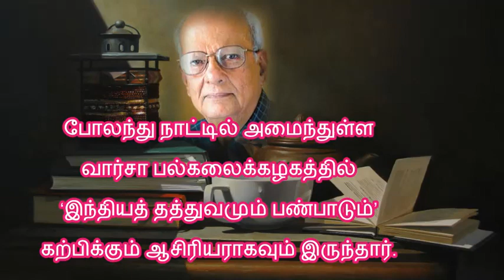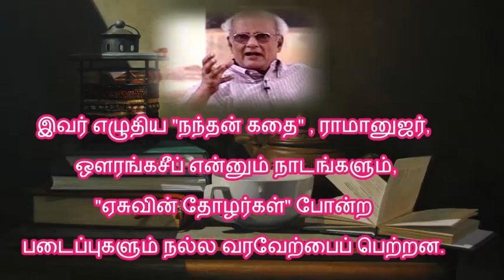தமிழ் எழுத்துலகம் போற்றும் இந்திரா பார்த்தசாரதி | Indira Parthasarathy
இந்திரா பார்த்தசாரதி இந்தியாவின் உயரிய இலக்கிய விருதுகளில் ஒன்றான சாகித்ய அகாதமி விருது பெற்றவர்.நிலம் என்னும் நல்லாள் எனும் தலைப்பில் நாவலாக எழுதிப் பின்னர் நாடகமாக எழுதினார். பிற்காலத்தில் இவர் எழுதிய "நந்தன் கதை" , ராமானுஜர், ஔரங்கசீப் என்னும் நாடங்களும், "ஏசுவின் தோழர்கள்" போன்ற படைப்புகளும் நல்ல வரவேற்பைப் பெற்றன.